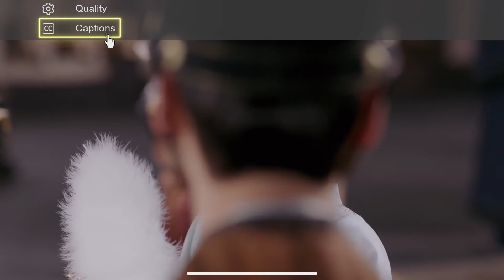💎海市为救方诸亮出惊人法术，整个朝堂瞬间惊恐万分，围攻海市说她是妖女！【斛珠夫人 Novoland Pearl Eclipse】杨幂 陈伟霆